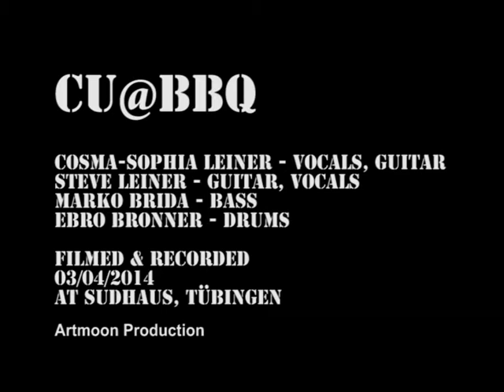03 A Man`s World